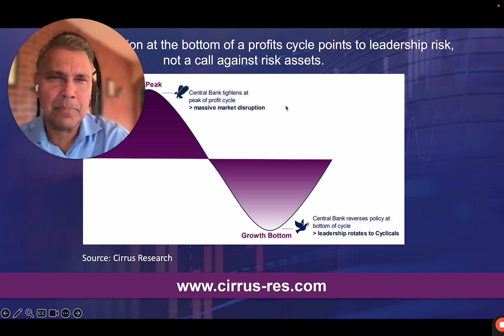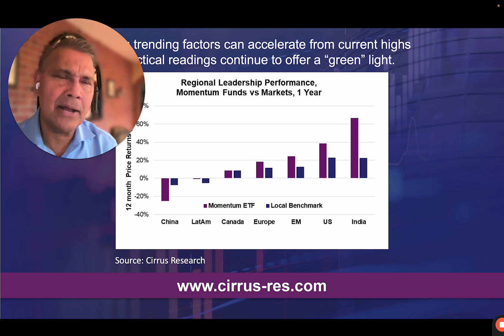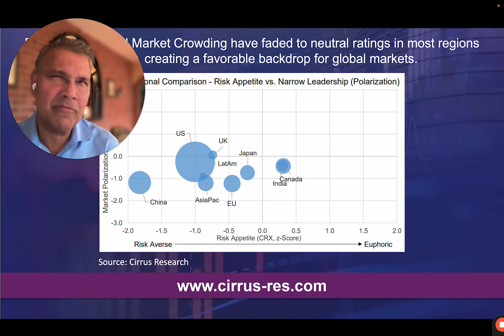Cirrus Risk Metrics: Easing Central Banks and Benign Risk Backdrop to Power Momentum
Investors remain on their heels when it comes to risk taking. Our pulse on global risk posture indicates a continued moderation over the past three months for a majority of the key markets we follow. In fact, market crowding in the US is no longer a concern as speculation spread from the Magnificent 7 to Health Care stocks like Eli Lilly, while risk taking fell into defensive territory. The combination of these signals provides the green light for US equities. Looking at the rest of the global key markets, risk appetites and market crowding are currently near or below norms. The positive risk backdrop, combined with bottoming profits and easing central banks, bodes well for global equities. Overall, the US and China carry some of the most benign risk signals. However, while the US is on the mend, the prospects of China remain murky.